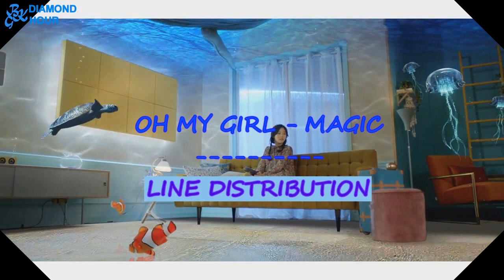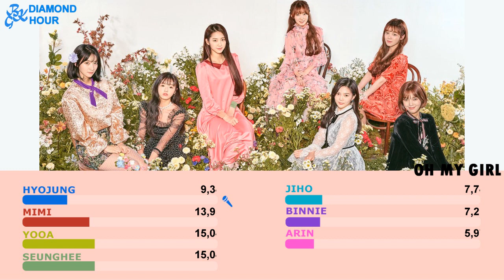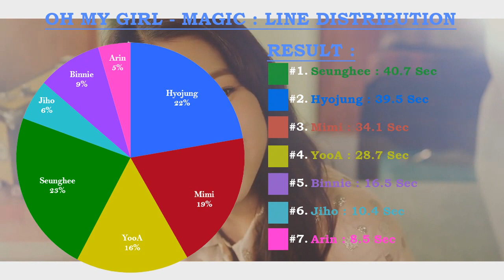OH MY GIRL (오마이걸) - Magic (Line Distribution)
OH MY GIRL Line Distribution
Intro : Oh My Girl - Sixteen
Outro : Oh My Girl - Secret Garden
Year : 2018
Album : Secret Garden
Song : Oh My Girl - Magic